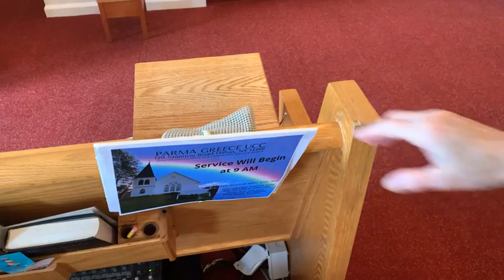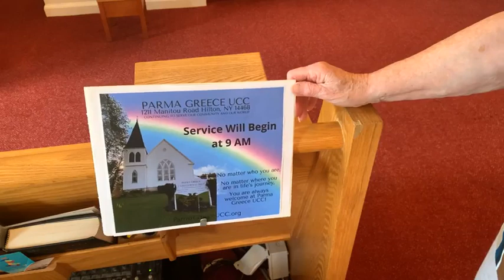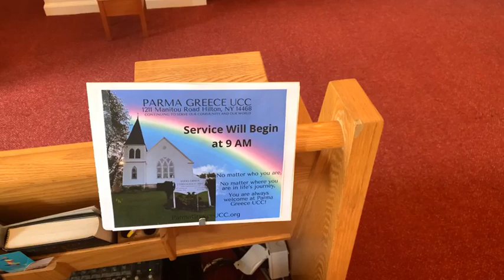2023 07 02 PGUCC Sunday Worship Service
Join us for our Sunday worship service.